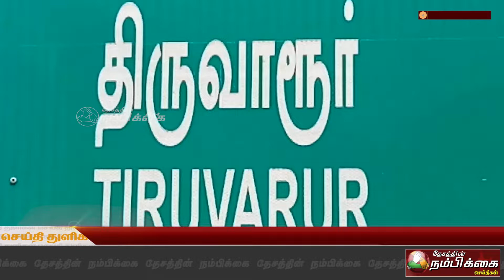திருமணம் செய்வதாக பெண்ணை ஏமாற்றிய காவலரைமகளிர்காவல்துறை வழக்குபதிவு